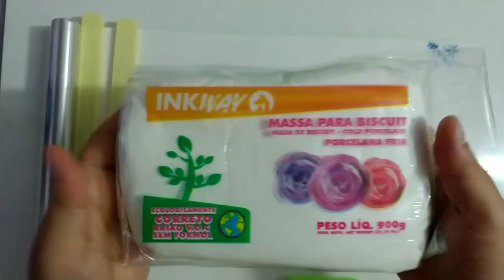DIY - Sete Anões dormindo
Com essa dica você vai fazer lindos anões pra decoracão de festa infantil ou pra colecionadores pq eles ficam muito fofos!
Então já aproveita pra lucrar muito pq o tema branca de neve é um clássico que nunca sai de moda.💖

🎨Parceiros:

Stamp&Crie
Monicarts
Tekbond
BlueStar Net
Studio Oh
Mundo Condor
InkWay

Se você ainda não tem o cortador de caminha garanta já o seu na loja da Bia Cravol

As massas da InkWay você encontra também no site da Bia ou nos links abaixo:
Segue os links gente.